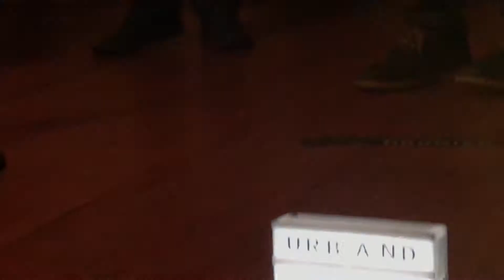Urband v Art Cafe, Máj 2019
Venti chilometri al giorno